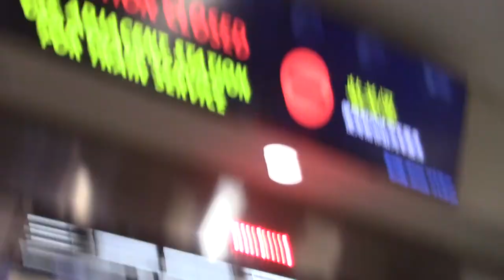The full ride on the Atlanta Airport Plane Train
Shot 1/12/20. Yes you all have seen this train on my channel before. However, this was my first time riding this train since we connected in Atlanta on our way home from Texas. This train was very cool and a lot of fun to ride! Enjoy the video! :)